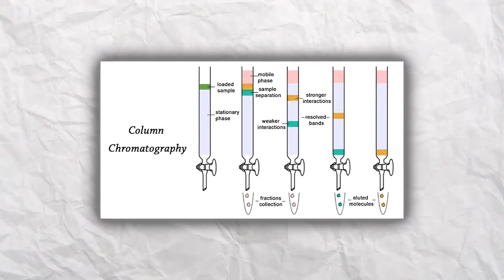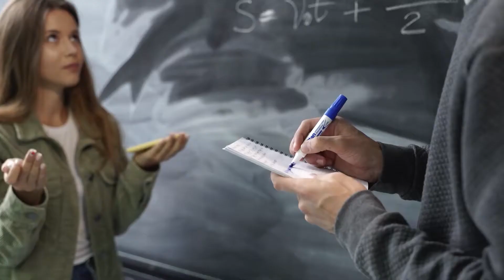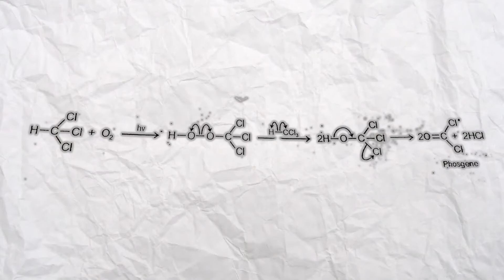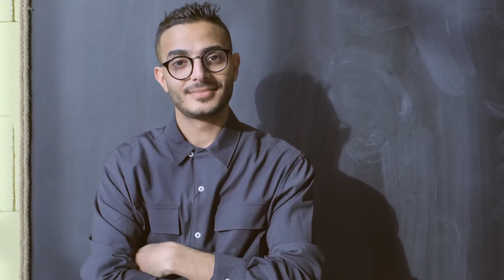They Tried Recycling Chloroform with Phosgene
Chemistry experiments, Chemistry basics, Chemistry lessons and Chemistry stories.

In this video, we will be talking about this incident when they tried recycling chloroform with phosgene.

We will be diving deep into the incident that led to this situation.

This is what happened when we worked at the natural product labs.

As every scientist claims, safety is the number one priority.

Even though you are vigilant enough, mistakes tend to happen quite often and there is nothing you can do to avoid it.

All you can do is to educate yourself to stay calm and act intelligently in situations like these.

Here are the best Chemistryexperiments, Chemistrybasics, Chemistrylessons and Chemistrystories.